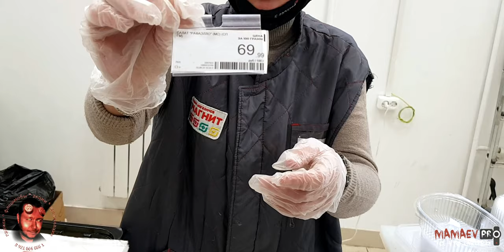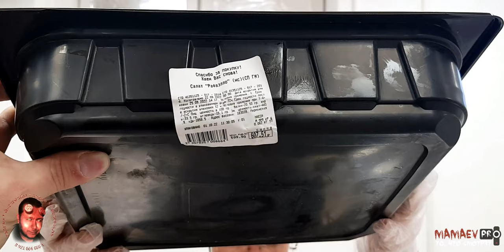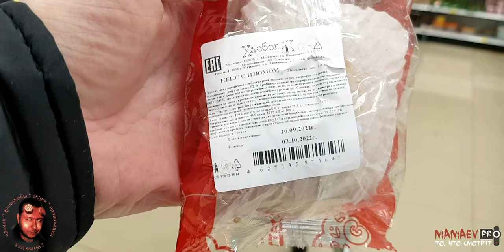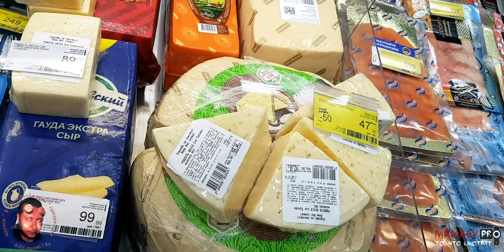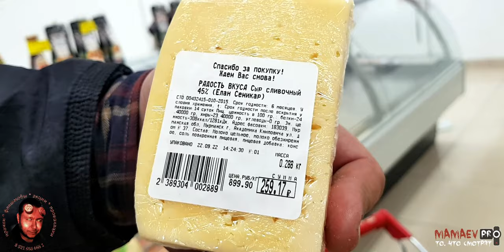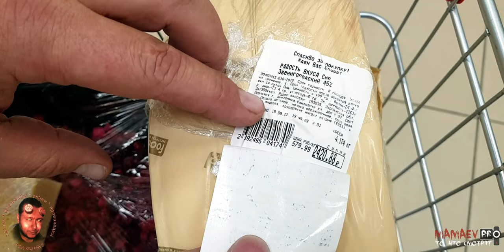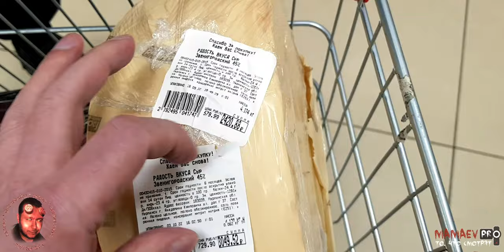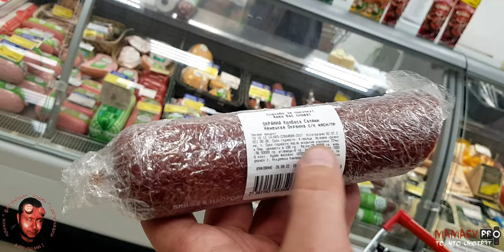МАГНИТ - АРЕНА ЦИРКА: ТАВАРОВЕД - КЛОУН, ПРОДАВЕЦ В ОБМОРОКЕ, НА АРЕНУ ТУХЛОПРИТОНА ПРИБЫЛ ДИРЕКТОР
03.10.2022 - посетили магазин МАГНИТ (г. Мурманск, ул. Книповича 37) с целью проверки качества реализуемых товаров... Не магазин, а арена цирка... Смотреть до конца!

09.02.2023 Судебное заседание в районном суде Ч.1

* Предлагаю вниманию разговор от 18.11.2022 со специалистом - экспертом отдела санитарного надзора Управления Роспотребнадзора по Мурманской области Иванова Алина Леонидовна (г. Мурманск, ул. Коммуны, 7) по телефону горячей линии: 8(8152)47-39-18.
Такого непрофессионализма и откровенного безразличия к защите прав потребителей и благополучия человека вы ещё не видели... Со слов сотрудника Роспотребнадзора Алины Леонидовны во всём виноваты: "она недавно работает"*, КОВИД, "верхушка" и прокуратура не дают им работать...
По информации с сайта Иванова Алина Леонидовна является специалистом - экспертом отдела санитарного надзора Управления Роспотребнадзора по Мурманской области с 2017 года по результатам конкурса на замещение вакантной должности федеральной государственной гражданской службы Российской Федерации в Управлении Федеральной службы по надзору в сфере защиты прав потребителей и благополучия человека по Мурманской области (далее -Управление), объявленного приказом от 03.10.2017 № 134.

РЕКВИЗИТЫ НА ПОДДЕРЖКУ:
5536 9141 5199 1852 БАНК ТИНКОФФ